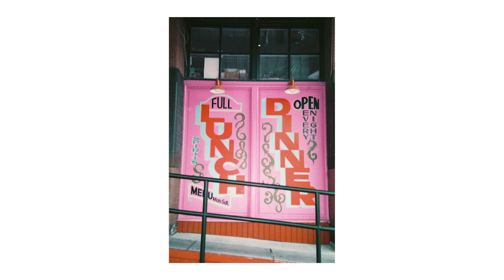If Blue Turned Green and Green Turned Purple